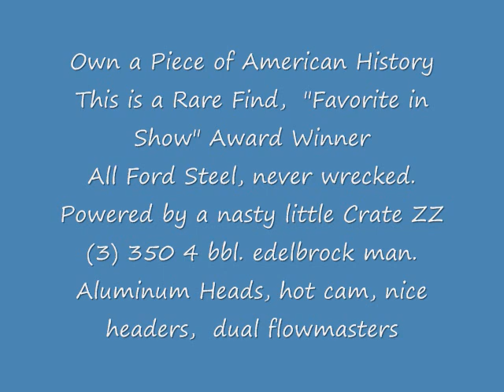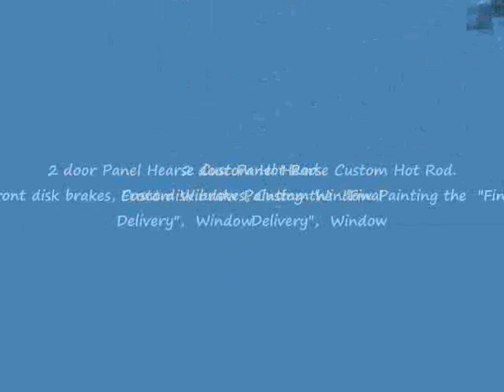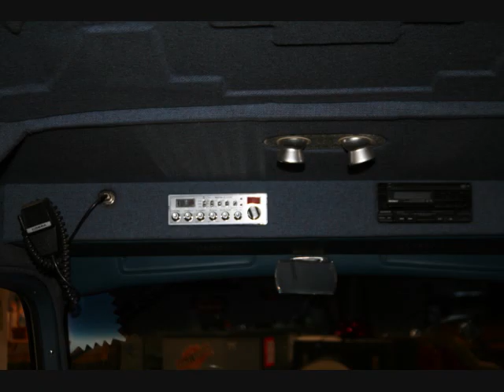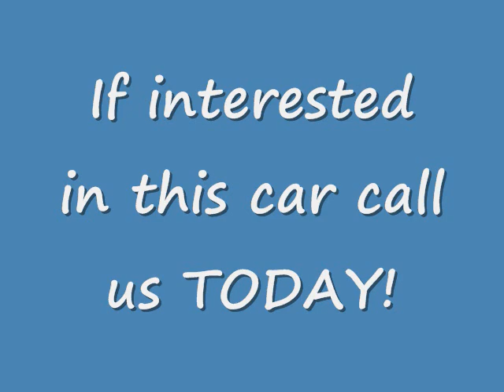1935 Ford Rod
Own a Piece of American History
A Rare Find,
 "Favorite in Show" Award Winner 1935 Ford Hearse.

All Ford Steel, never wrecked. Powered by a nasty little Crate ZZ (3) 350 4 bbl. edelbrock man.  Aluminum Heads,
hot cam, nice headers,  dual flowmasters.  2 door Panel Hearse Custom Hot Rod.

Front disk brakes, Custom Window Painting the  "Final Delivery",  Widow black 2 stage paint (old but nice) Custom interior nicely done, cb, am/fm  with sub woofers.  air shocks
lots of little goodies on  this rod..

Don't miss your Chance to own this Beauty..  Great for a Museum, for Show or for the Hot Rodders Last Ride!